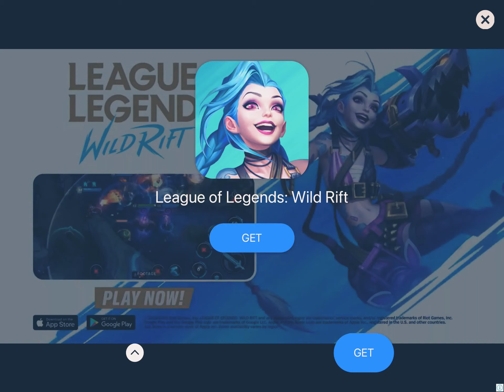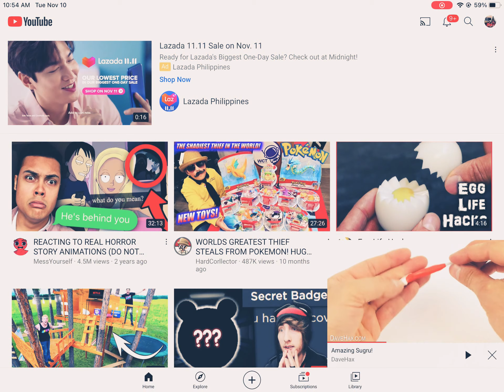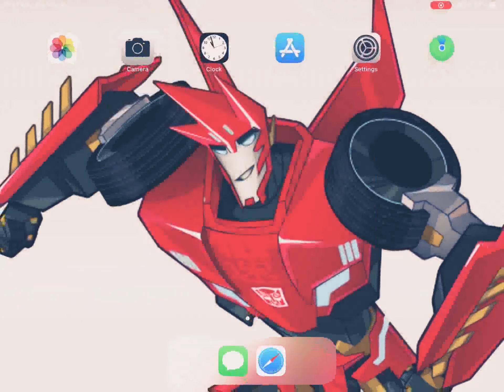Dragons rise of Berk and dragon city